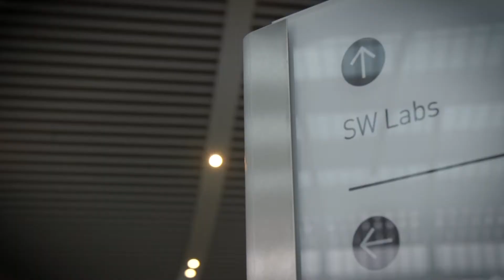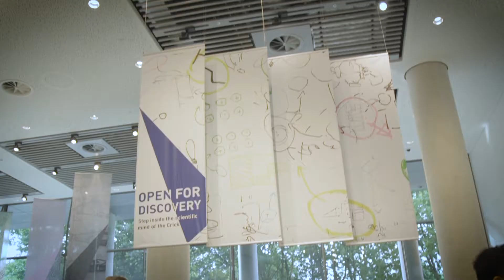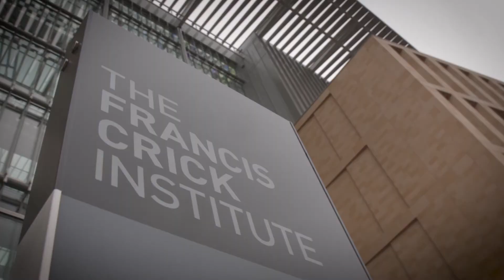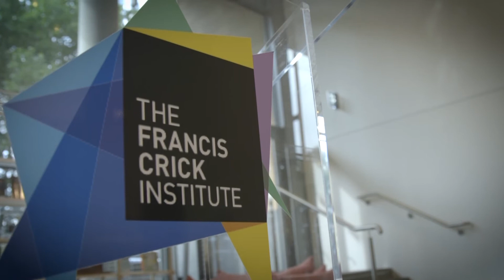NLA Nights at the Francis Crick Institute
In July 2017, the Francis Crick Institute and HOK hosted a New London Architecture (NLA) Nights tour of the new 980,000-sq.-ft. building, which is located in central London and is Europe’s largest and most ambitious biomedical research facility. R&D Magazine named the Francis Crick Institute its Laboratory of the Year. HOK served as architect and ‎lead designer responsible for the project’s overall design concept, interior design, lab planning and landscape architecture. PLP collaborated with HOK in shaping the building’s distinctive form and striking architectural expression. More on the Crick